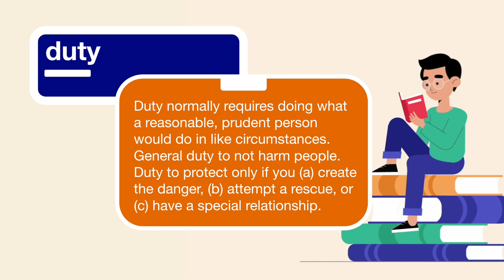Duty | Explained Simply (Torts)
Duty explained simply (Torts). *Crushendo Bar Review

duty – Duty normally requires doing what a reasonable, prudent person would do in like circumstances. General duty to not harm people. Duty to protect only if you (a) create the danger, (b) attempt a rescue, or (c) have a special relationship.